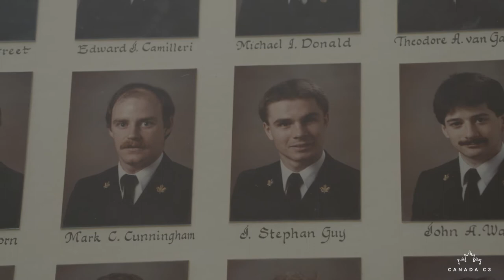Canadian Coast Guard College | Collège de la Garde Cotière Canadienne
This week we had the good fortune to stop in Sydney, Nova Scotia. Some of the Canada C3 team went for a visit to the Canadian Coast Guard College​, which happens to be where our captain, Stéphan Guy, learned his trade. We took our cameras along for the visit. Thanks to the Canadian Coast Guard for their ongoing support and partnership.

Cette semaine, nous avons eu la chance de faire un arrêt à Sydney en Nouvelle-Écosse. Une partie de l’équipe de Canada C3 s’est rendue au Collège de la Garde côtière canadienne, où notre capitaine Stéphan Guy a complété ses études. Nous avons filmé cette visite remplie de beaux souvenirs. Merci à la Garde côtière canadienne pour cette visite et pour son soutien indéfectible pendant notre expédition.